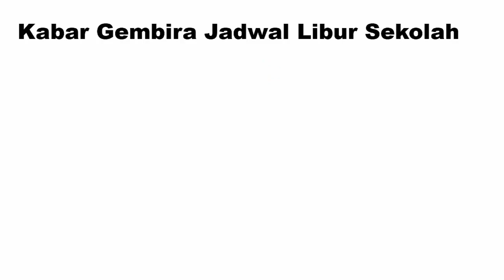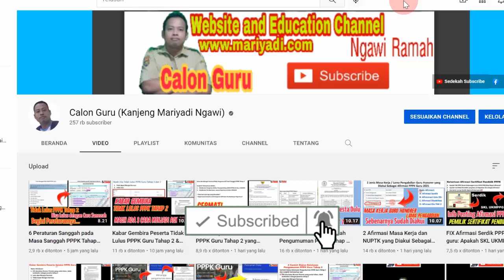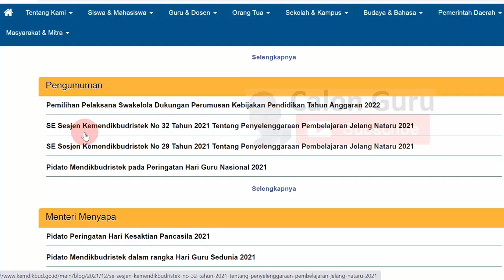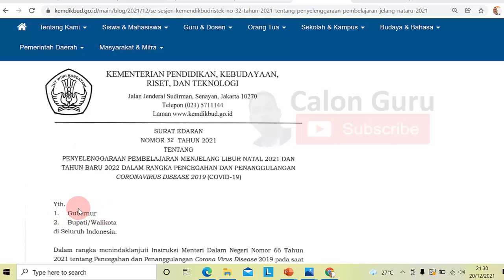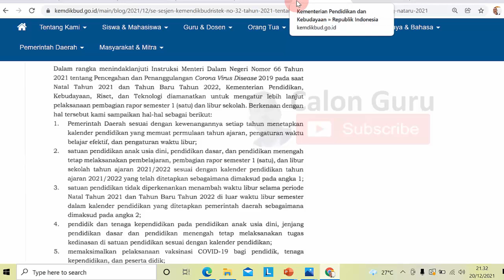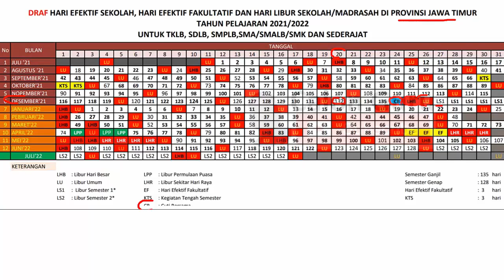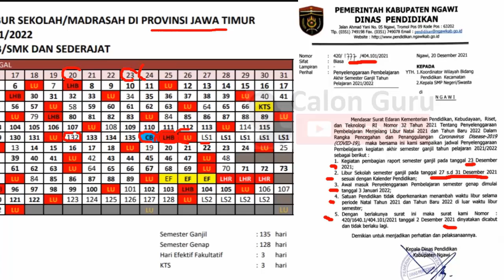RESMI! Jadwal Libur Sekolah 2021, Jadwal Libur Natal & Tahun Baru 2022 Kalender Pendidikan 2021/2022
Berikut adalah Kabar Gembira untuk guru, siswa dan wali murid tentang Jadwal Libur Sekolah, jadwal libur desember 2021 serta libur natal dan tahun baru 2022. Bagi sobat Calon Guru yang sebelumnya bertanya Apakah ada libur sekolah akhir tahun 2021, Kapan libur Natal 2021, Kapan libur sekolah 2021, Kapan libur sekolah 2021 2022 dan libur desember 2021 tanggal berapa pada video ini saya sajikan jadwal pembagian raport semester ganjil tahun 2021 dan libur akhir tahun 2021 sesuai kalender desember 2021 untuk libur akhir tahun 2021 jawa timur yang saya rasa sama dengan libur akhir tahun 2021 jawa tengah dan libur akhir tahun 2021 jawa barat.

Jadwal libur sekolah, natal dan tahun baru ini sebagai contoh saya ambilkan dari jadwal libur sekolah kabupaten ngawi 2021 sesuai kalender pendidikan dinas pendidikan jawa timur serta libur nasional 2022.